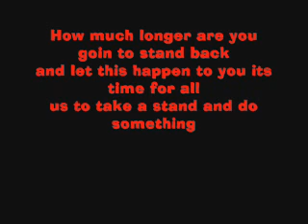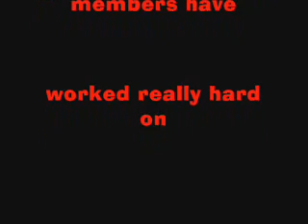wmg Fuck the corporate bastards...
Warner Media Group is nothing but a bunch of corporate fascist thugs!
We must make our stand against the tyrant!